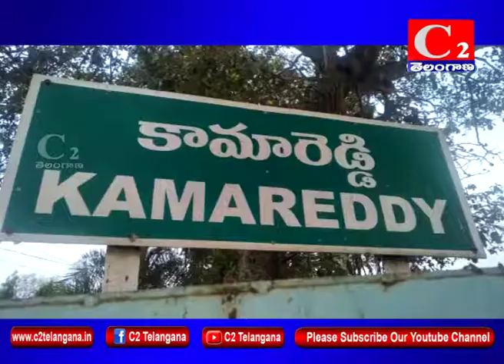KMR:dvc చైర్మన్ రమేష్ ఆధ్వర్యంలో కాంటాక్ట్ నిర్లక్ష్యం దిష్టిబొమ్మను దహనం చేశారు|08-10-2018